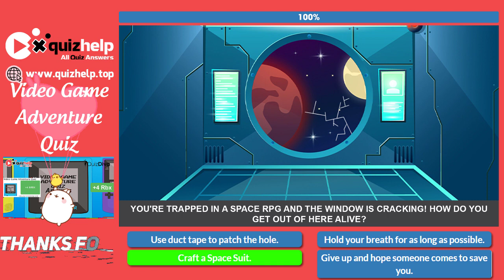Video Game Adventure Quiz Answers 100% | Earn +4 Rbx | Quiz Diva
Well we heard you just got a brand new VR set in this quiz. The only problem is that the VR set was a little defective and sucked you into the game! Your love for video games will hopefully lead you through this quiz and back into reality!